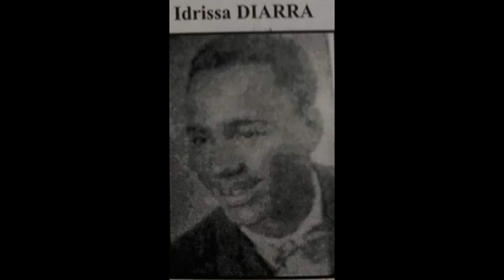DRISSA DIARRA JEUDI 22 SEPT 1960